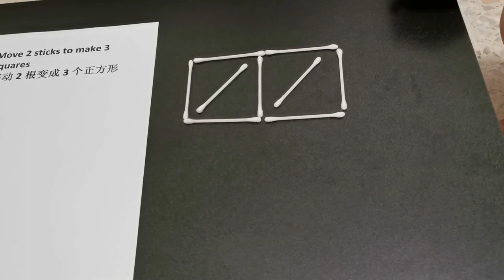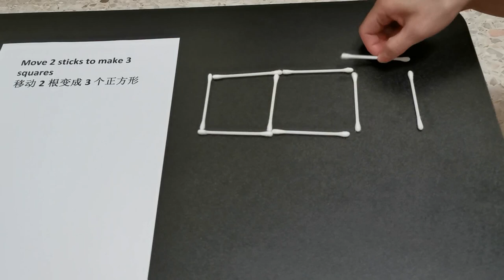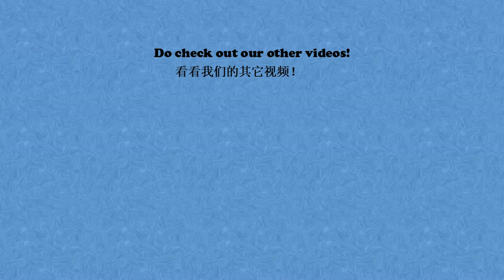Move 2 sticks to make 3 squares. 移动2根变3个正方形。Can anyone solve this within 5 minutes?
Move 2 sticks to make 3 squares. 移动2根变3个正方形。Can anyone solve this within 5 minutes?  Reminder:  Don't drag the video to see the answer before trial